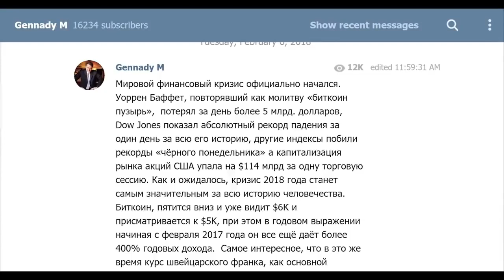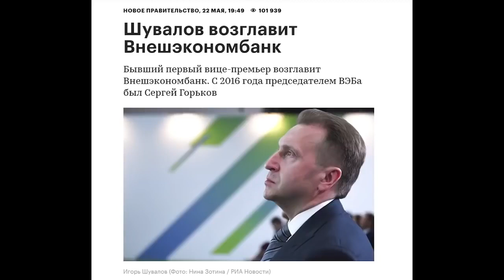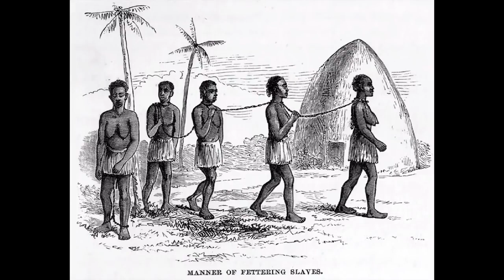заработок онлайн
Инвестиции,пассивный заработок  и торговля